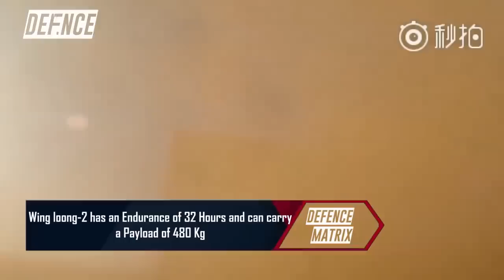UAV Line up of China | हिंदी में